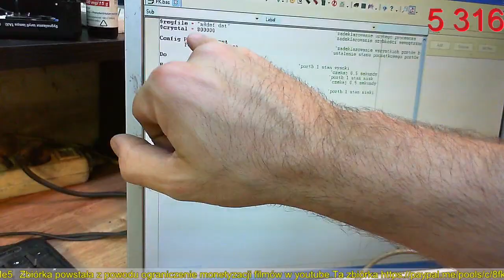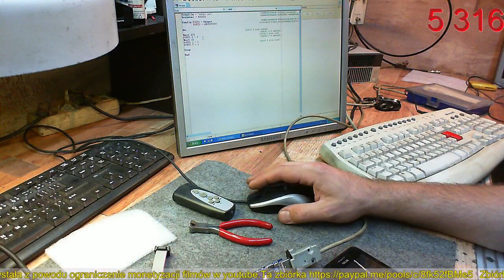Układ czasowy do wzmacniacza lampowego